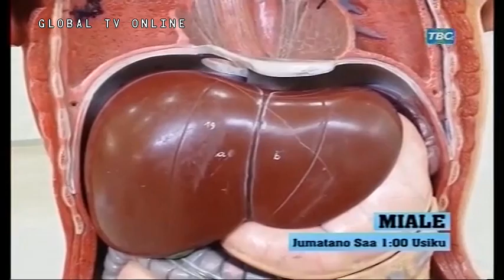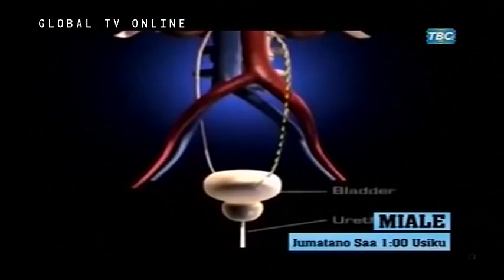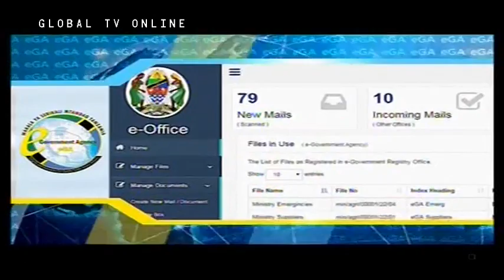Fuatilia LIVE Yanayojiri Bungeni Dodoma Leo Alhamisi Mei 25, 2017